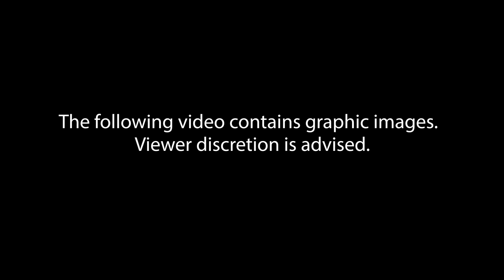Russia and Ukraine exchange cross-border attacks | VOANews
A Russian missile strike injures dozens in Ukraine. The news comes as Moscow claims to have intercepted 158 Ukraine-launched drones overnight. VOA’s Arash Arabasadi reports.